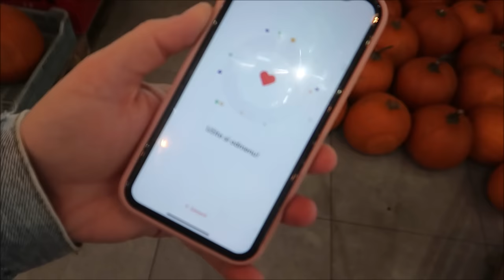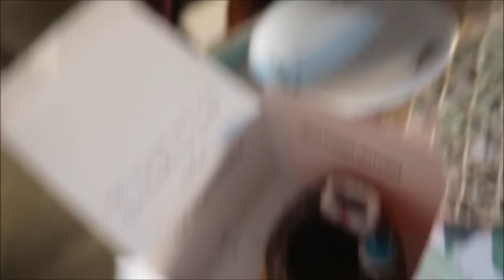Mohli tam dať trochu plnky za tie peniaze #3012/2023 | DENNÉ VLOGY